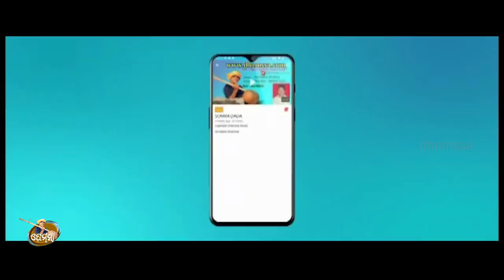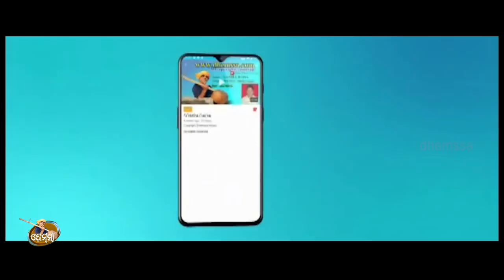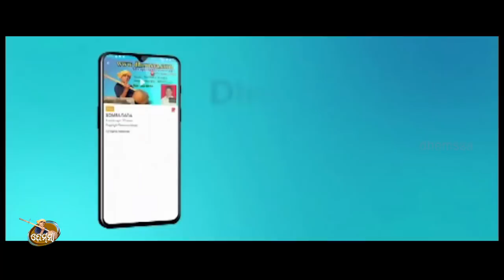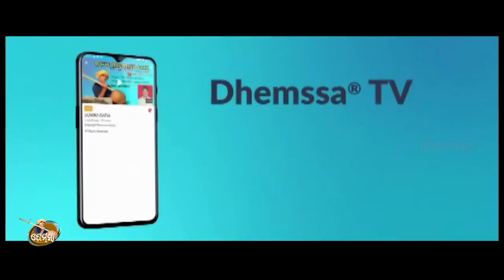RANGUA OTHI dhemssa tv app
Rec  sadhana studio jeypore      music  lalu mishra     singer   Ghasia & Santi                 copy right dhemssa tv